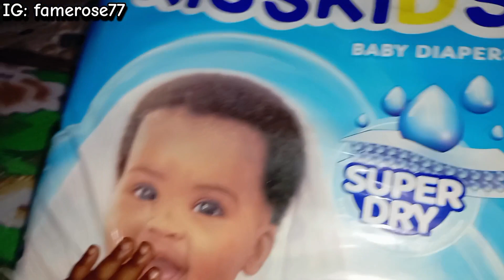A DAY IN MY LIFE ☘️, LIFE OF A AFRICAN MOM, LIVING IN LAGOS, NIGERIA 🇳🇬 | WHAT 40K GOT ME.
You're welcome 🤗
FameRoseWorld

Interesting vlog, spend the day with me, local market vlog.

it's about lifestyle, hairstyles and family life and i believe happy life is the joy of everyone, so darling grab a chair and don't flicker. I love you bunch 💝

Am a New Nigerian YouTuber based in Lagos state.

 COMMENT PLEASE